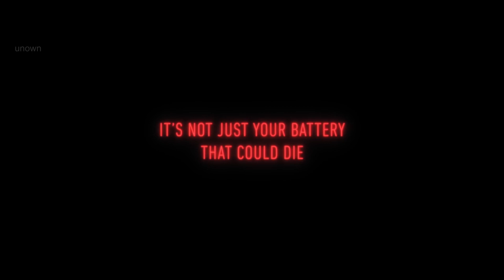Red Rose | Official Hindi Trailer | Netflix | हिन्दी ट्रेलर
रेड रोज़ | हिन्दी ट्रेलर | नेटफ्लिक्स

घातक परिणामों के साथ खतरनाक मांग करने वाले ऐप को डाउनलोड करने के बाद किशोरों के रैगटैग क्रू को आतंक की गर्मी से बचना चाहिए।

आइसिस हैन्सवर्थ और अमेलिया क्लार्कसन क्लार्कसन के दिमाग से इस डरावनी श्रृंखला में कलाकारों की टुकड़ी का नेतृत्व करते हैं।